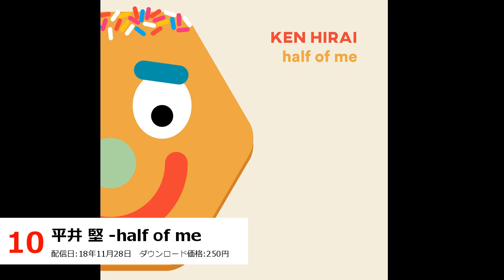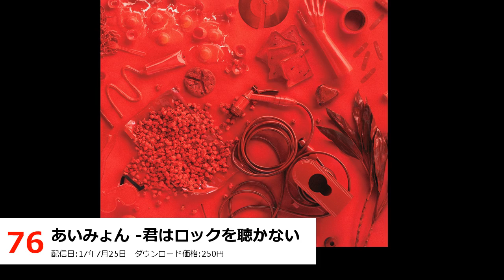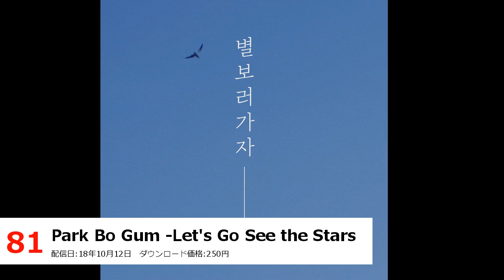18年10月15日 ヒットチャート TOP100 試聴音源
2018年10月15日 iTunes Storeダウンロード数ランキング

販売促進の為の試聴音源です。
1 BUMP OF CHICKEN - 話がしたいよ
2 米津玄師 - Lemon
3 LiSA - ADAMAS
4 TAEMIN - MARS
5 SEKAI NO OWARI - イルミネーション
6 DA PUMP - U.S.A.
7 宇野実彩子 (AAA)
8 刀剣男士 加州清光 - Promise You
9 ポルカドットスティングレイ - ヒミツ
10 平井 堅 - half of me
11 Coda - Fighting Gold
12 BUMP OF CHICKEN - シリウス
13 back number - 大不正解
14 椎名林檎と宮本浩次 - 獣ゆく細道
15 星野源 - アイデア
16 ももいろクローバーZ - 天国のでたらめ
17 TK from 凛として時雨 - katharsis
18 GLAY - 愁いのPrisoner
19 米津玄師 - LOSER
20 MISIA - アイノカタチ feat.HIDE(GReeeeN)
21 Superfly - Gifts
22 シン & ふうか - 体の芯からまだ燃えているんだ(Duet ver.)
23 黒崎真音 - Gravitation
24 十 龍之介 (CV.佐藤拓也) - my 10plate
25 Nissy(西島隆弘) - トリコ
26 YOSHIKI - Red Swan (feat. HYDE)
27 back number - 瞬き
28 あいみょん - マリーゴールド
29 秦 基博 - 鱗(うろこ)
30 DAOKO×米津玄師 - 打上花火
31 米津玄師 - アイネクライネ
32 安室奈美恵 - Hero
33 西野 カナ - Bedtime Story
34 ZUN - 未知の花 魅知の旅
35 Uru - remember
36 [Alexandros] - ワタリドリ
37 DAOKO - 終わらない世界で
38 米津玄師 - ピースサイン
39 高垣楓 (CV: 早見沙織) & 速水奏 (CV: 飯田友子) - Pretty Liar (M@STER VERSION)
40 Mr.Children - Starting Over
41 岡崎体育 - キミの冒険
42 E-girls - Perfect World
43 米津玄師 - 灰色と青 ( + 菅田将暉 )
44 BUMP OF CHICKEN - 望遠のマーチ
45 Mr.Children - HANABI
46 高橋優 - ありがとう
47 OxT - UNION (TV Size)
48 宇野実彩子 (AAA) - Lock on
49 Keala Settle & The Greatest Showman Ensemble - This Is Me
50 Aimer - Black Bird
51 koё - カタチ
52 the peggies - 君のせい
53 Terrace Panpans - Mayday(feat.たっくーTVれいでぃお)
54 ハルカトミユキ - 17才
55 安室奈美恵 - Hope(from BEST AL「Finally」)
56 sumika - ファンファーレ
57 星野源 - ドラえもん
58 リトル・ミックス - Woman Like Me (feat. Nicki Minaj)
59 MYTH & ROID - VORACITY
60 SEKAI NO OWARI - スターライトパレード
61 家入レオ - もし君を許せたら
62 WANIMA - やってみよう
63 9nine - 願いの花
64 Official髭男dism - Stand By You
65 ケツメイシ - 旅に出よう
66 Division All Stars - ヒプノシスマイク -Division Battle Anthem-
67 sumika - 春夏秋冬
68 ONE OK ROCK - Wherever you are
69 レキシ - GOEMON feat. ビッグ門左衛門
70 TAEMIN - ECLIPSE
71 米津玄師 - orion
72 三浦大知 - Be Myself
73 エド・シーラン - Shape of You
74 星野源 - 恋
75 Mr.Children - himawari
76 あいみょん - 君はロックを聴かない
77 Mr.Children - Tomorrow never knows
78 Mr.Children - 名もなき詩
79 YUKI - トロイメライ
80 WANIMA - シグナル
81 Park Bo Gum - Let's Go See the Stars
82 SEKAI NO OWARI - RAIN
83 Mr.Children - 終わりなき旅
84 King Gnu - Prayer X
85 m-flo - Piece of me
86 Division All Stars - ヒプノシスマイク -Division Rap Battle-
87 UNISON SQUARE GARDEN - シュガーソングとビターステップ
88 あいみょん - 愛を伝えたいだとか
89 MISIA - 逢いたくていま
90 米津玄師 - LOSER
91 Shuta Sueyoshi feat. ISSA - Over "Quartzer"(TVOP ver.) [feat. ISSA]
92 lol-エルオーエル- - trigger
93 西川貴教 × Fear, and Loathing in Las Vegas - Be Affected
94 TWICE - BDZ
95 青春ブタ野郎はバニーガール先輩の夢を見ない - 不可思議のカルテ
96 fromis_9 - Love Bomb
97 渋谷凛 (CV: 福原綾香), 早坂美玲 (CV: 朝井彩加), 木村夏樹 (CV: 安野希世乃), 小日向美穂 (CV: 津田美波) & 塩見周子 (CV: ルゥ ティン) - ガールズ・イン・ザ・フロンティア (M@STER VERSION)
98 back number - ハッピーエンド
99 back number - クリスマスソング
100 Mr.Children - innocent world